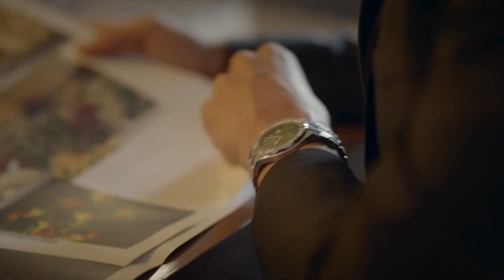BOMAR AIKON Maurice Lacroix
Vraćajući se tamo gde je počela priča o ikonama, Maurice Lacroix je uveo niz promena na AIKON, donoseći poboljšanja u specifikaciji svake reference!